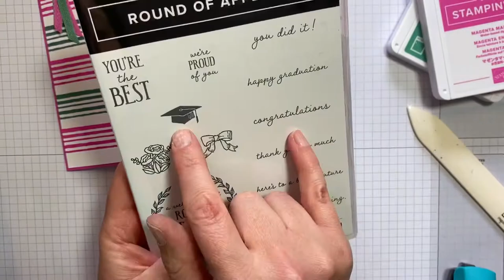Creating hinge-step backgrounds using the Stampin' Up! Stamparatus and Pattern Play Stamp Set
Learn how to create this fabulous card using the amazing Stampin' Up! Stamparatus and gorgeous Round of Applause and Pattern Play Stamp Sets with this video tutorial from Helen Chapman Handmade Crafts.
Blog post (includes link to enable you to purchase products used)
Join my team:
- get up to £185.75 worth of products for just £99 during June 2020!